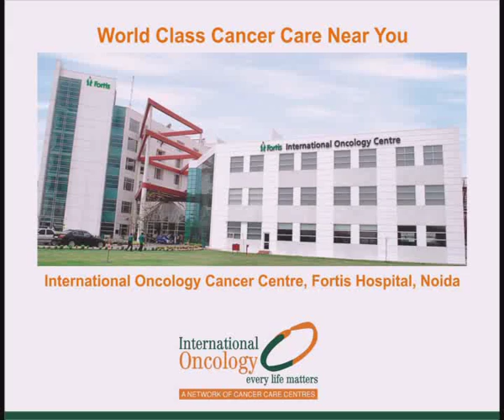Mr. Hussein Mukhtar Lawal, International Patient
Mr. Hussein Mukhtar Lawal was suffering from Adeno Carcenoma. He got treated under Dr. Jalaj Baxi, Senior Consultant - Surgical Oncology at International Oncology Cancer Centre at Noida (Fortis Hospital). Hear he speak about his treatment and experience.